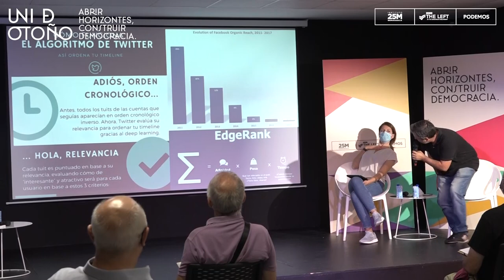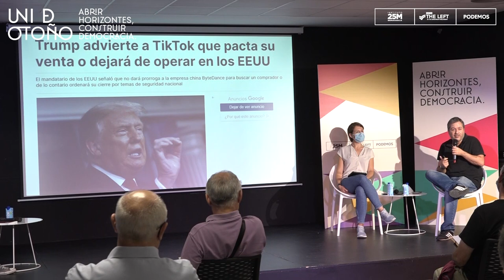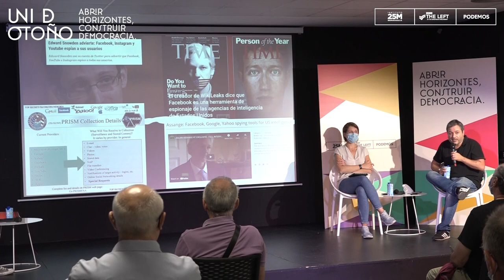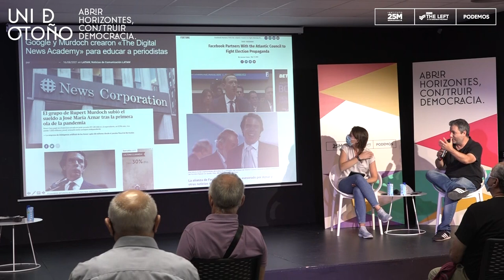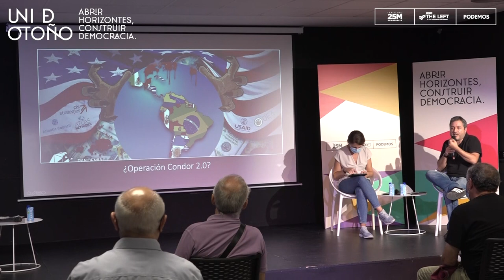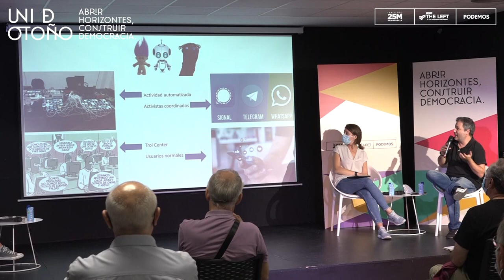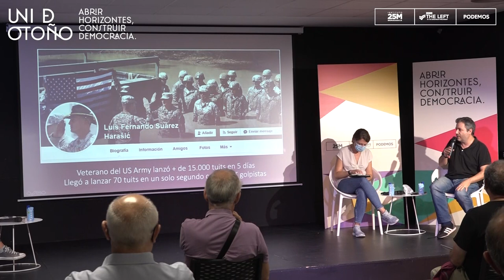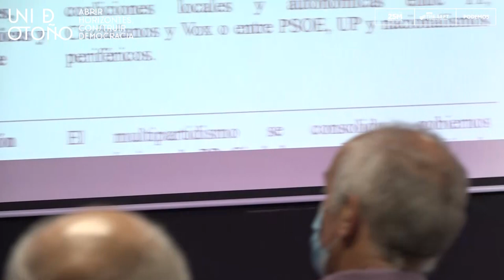UNI DE OTOÑO: Soberanía digital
Julián Macías, Víctor Sampedro y Sara Suárez